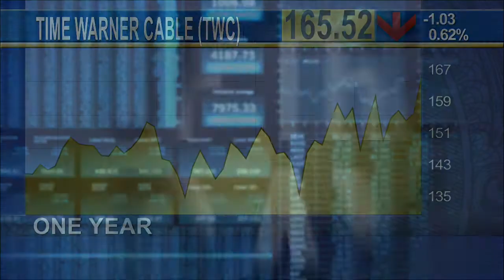WSJ: Charter Communications Enters Bidding for Time Warner Cable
It wasn't long ago that we got word that Comcast was abandoning its plan to buyout smaller rival Time Warner Cable and now an old suitor is reportedly back at the negotiating table. The Wall Street Journal Reported that Charter Communications could potentially make a play to buy out the cable giant on background, Comcast's bid valued Time Warner Cable at $158.82 a share. This trumped Charter's bid at $132.50 in 2014. So it looked like Comcast would become the likely suitor. Well Comcast has left the negotiating table, Charter is back in play and The Wall Street Journal Says the deal could value Time Warner Cable at as high as $170 a share, according to people familiar with the matter. FCC chairman Tom Wheeler says just because regulators were opposed to the Comcast Time Warner Cable merger, doesn't mean all future cables deals are doomed.